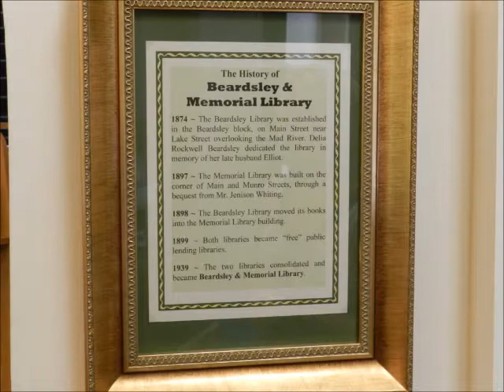Kindness in Winsted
The scenery from Norfolk to Winsted and the kindness of the Northwest Connecticut Chamber of Commerce with supporting the homeless shelter at the Winsted YMCA